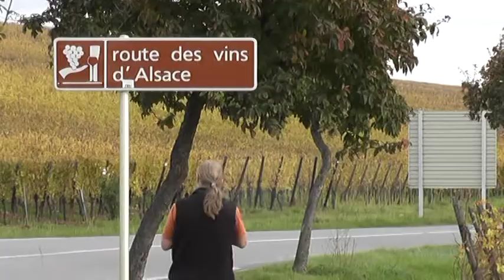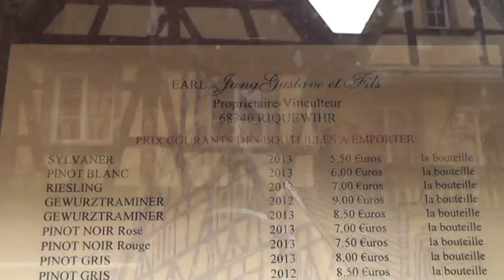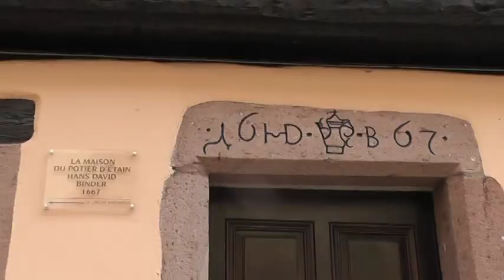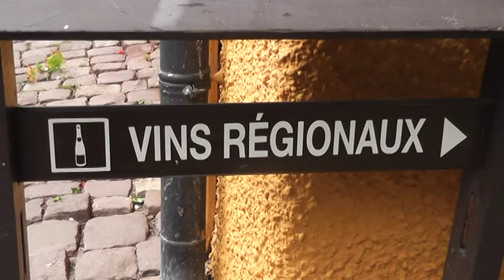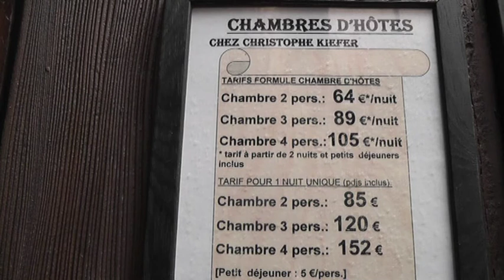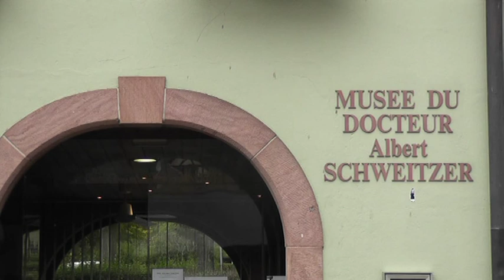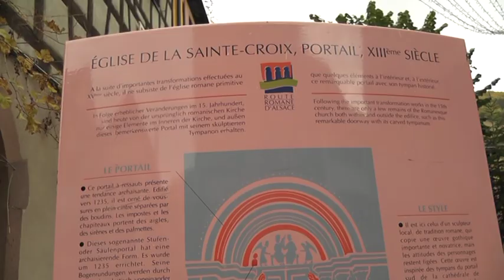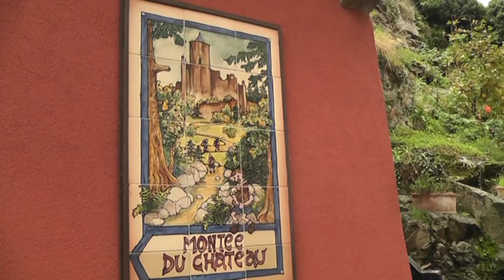Riquewihr, Keisersberg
Riquewihr, Kaysersberg, France